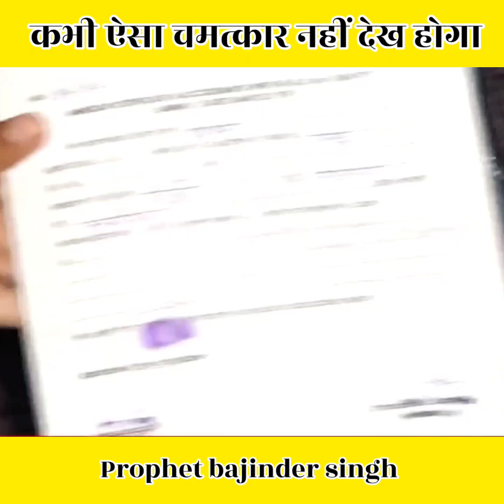इस चमत्कार को देख आंखो मैं आसू आ जायेंगे 😭 || Prophet Bajinder Singh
इस चमत्कार को देख आंखो मैं आसू आ जायेंगे 😭